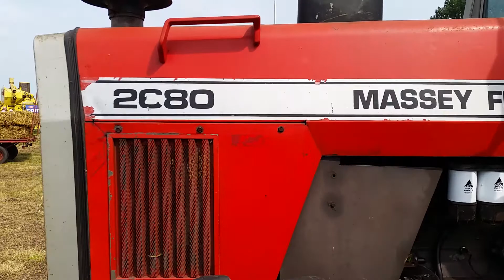Massey Ferguson 2680.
A Tidy Massey Ferguson 2680. (love that sound)